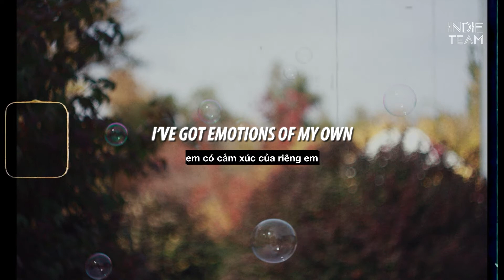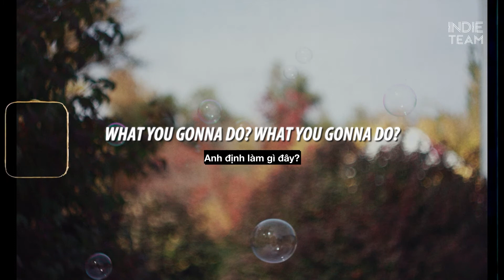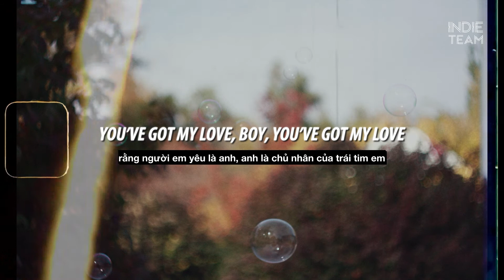[Lyrics+Vietsub] Shura - Indession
►Shura